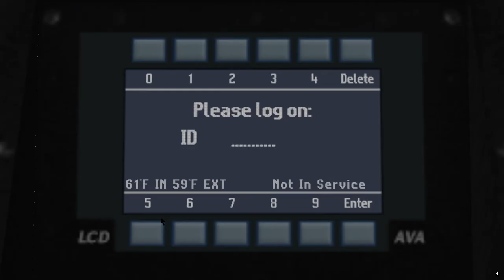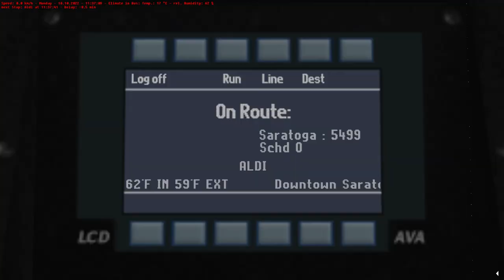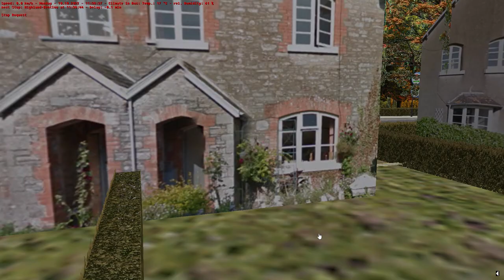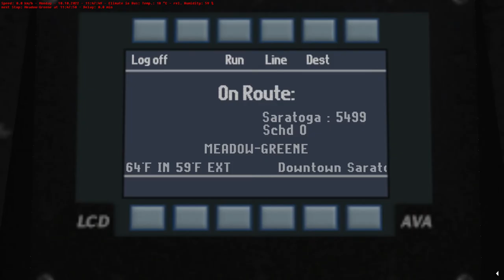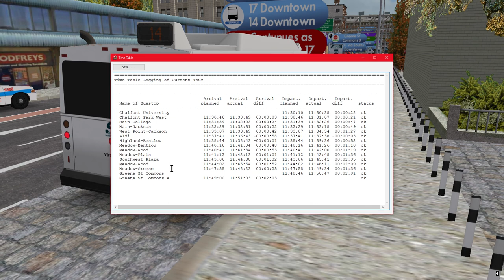Omsi 2 - Saratoga County - Route 14 - Albany - SW Plaza - Saratoga Commons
So Today We Are Driving Route 14 Serving From Albany @ Chalfont U To Saratoga Commons (Downtown)...